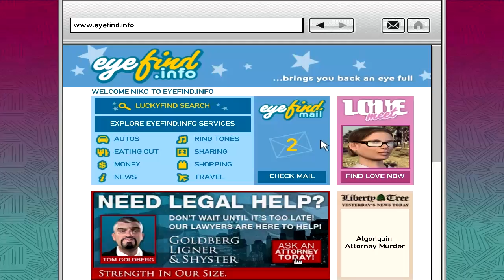Random GTA IV Fun | Everyones Favorite Glitch | #27 | HD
Cousins!!!

STAY ENERGIZED

Welcome to some random GTA IV fun!

STAY ENERGIZED!